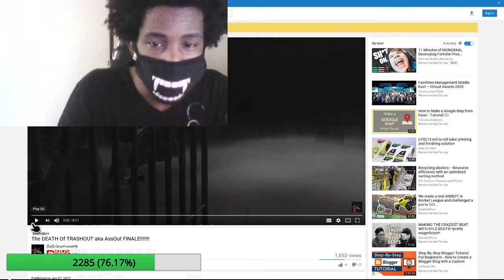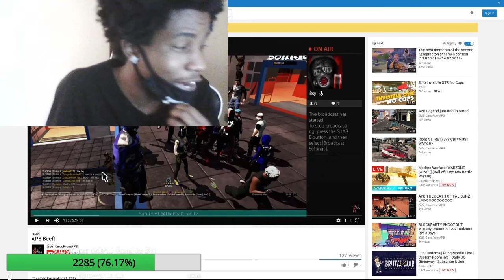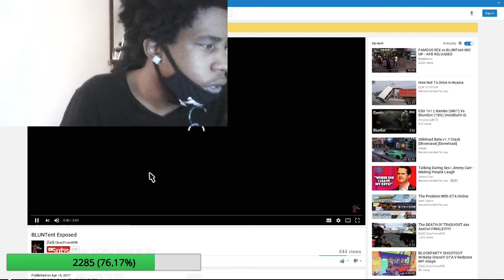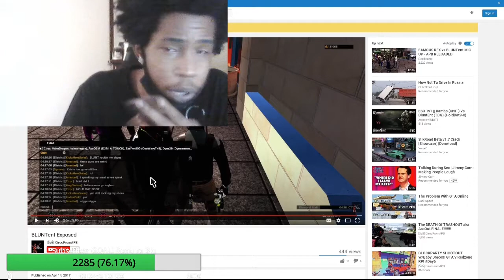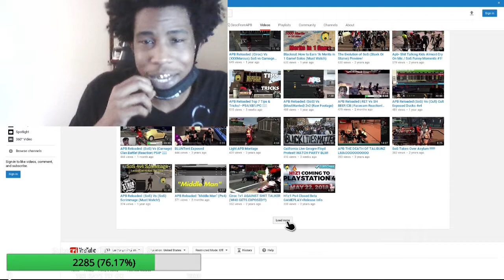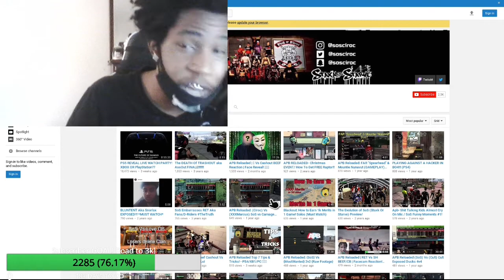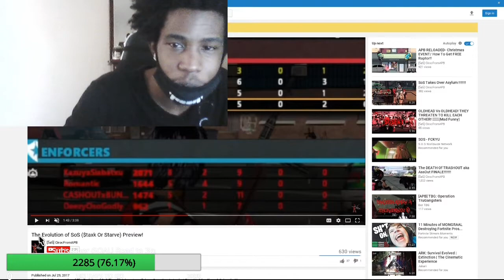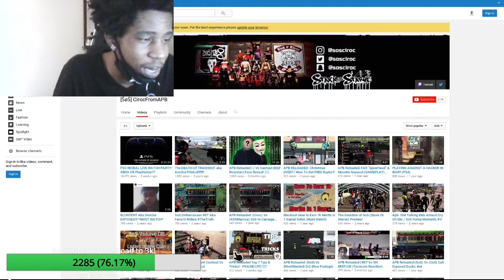APB RELOADED: HOW SOS BECAME MOST HATED & KNOWN CLAN ON PS4! *STORYTIME* (THE TRUTH) PART 1!